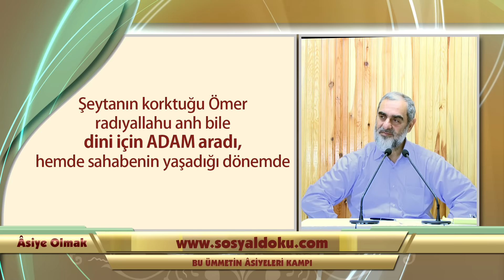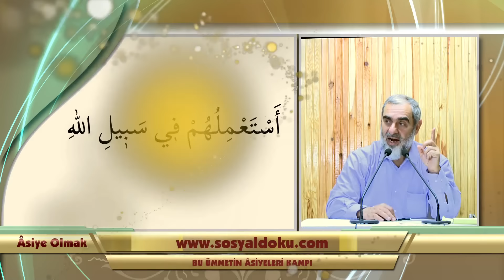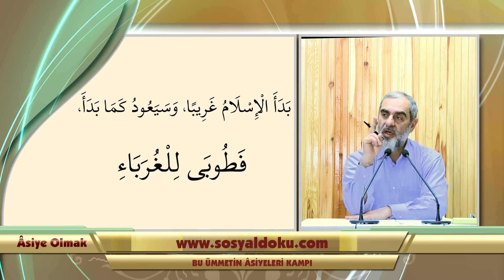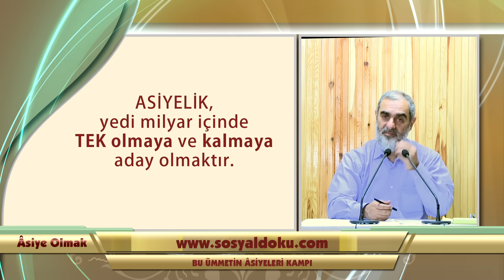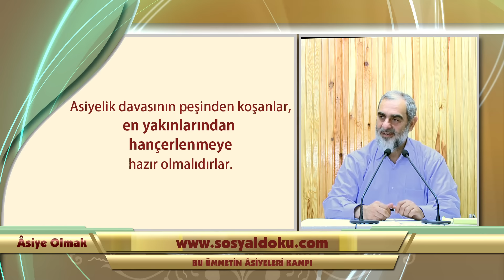22) Âsiye Olmak - Âsiyelik Garipliktir - Nureddin Yıldız - sosyaldoku.com